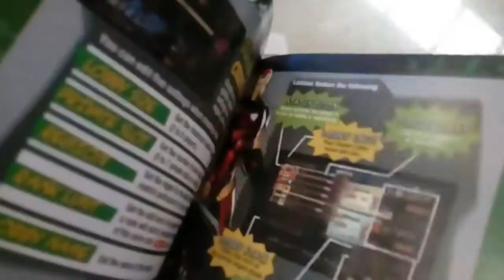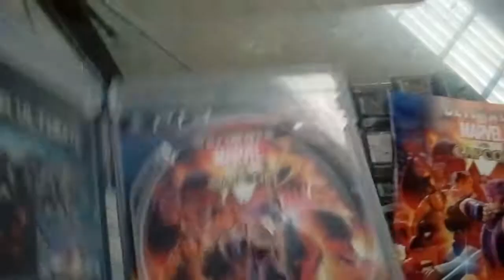Ultimate Marvel vs Capcom 3 PlayStation 3